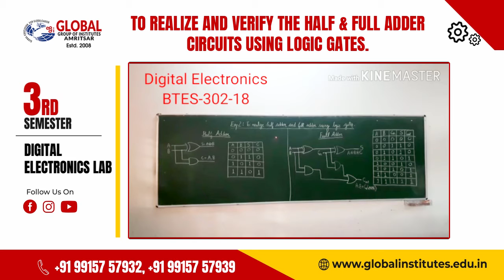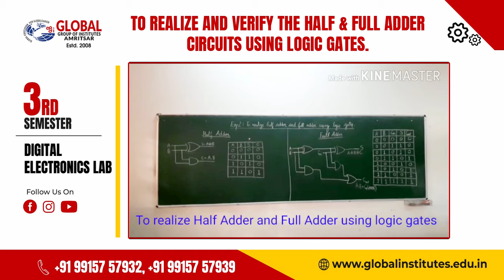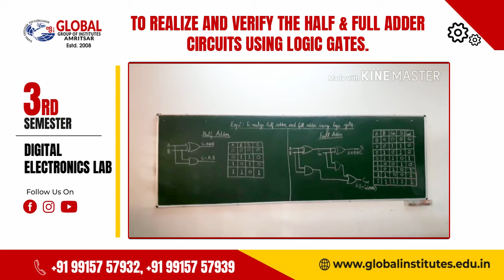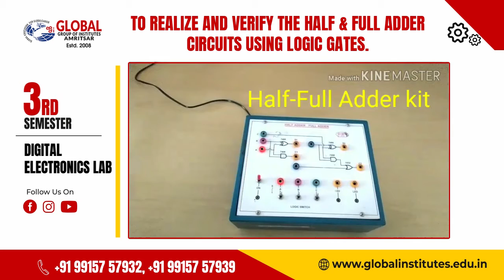To realize and verify the Half & full adder circuits using logic gates..mp4